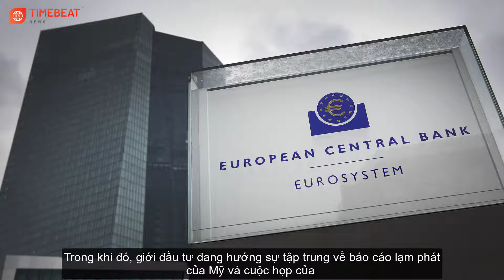Tin tức Tài chính mới nhất hôm nay 08/06/2021 : Tỷ giá USD vẫn chưa dứt đà giảm.| Tin Tức 24h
TIN TỨC 24H ONLINE TIMEBEAT là kênh Youtube chia sẻ các nội dung tin tức, bản tin cập nhật 24h online, những nội dung giải trí hấp dẫn được phát sóng trên các kênh chương trình đài truyền hình, các tin tức cập nhật về kinh tế, chính trị, thời sự, thị trường...chương trình truyền hình trực tiếp. Với mong muốn cập nhật những thông tin chính xác và nhanh nhất trên nền tảng số cho quý vị và các bạn.